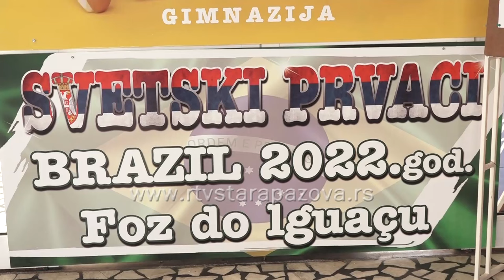Staropazovačke gimnazijalke dobitnice nagrade Fonda za mlade talente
Prošlog meseca gimnazijalke Sara Marinković i Lana Leposavić bile su na prijemu kod Ministarke nauke, tehnološkog razvoja i inovacija dr Jelene Begović u Vladi Republike Srbije i  primile nagradu Fonda za mlade talente. Odbojkašice gimnazije Branko Radičević osvojile su prvo mesto na Svetskom prvenstvu u odbojci u 2022. godini.